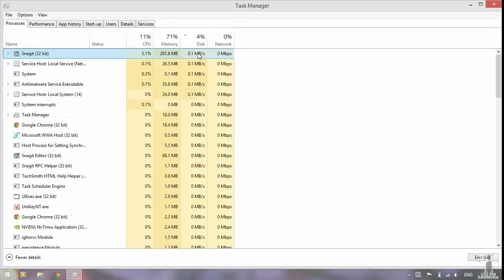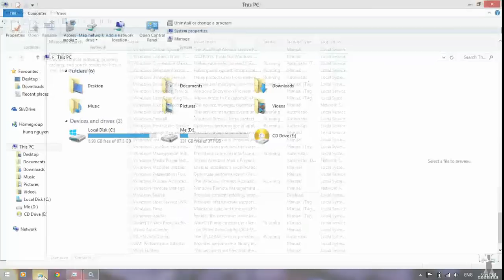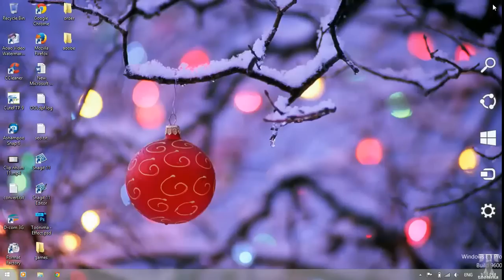Toonima - Hướng dẫn sửa lỗi 100% Disk trên Windows 8/Windows 8.1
Hướng dẫn sửa lỗi 100% Disk trên Windows 8/Windows 8.1

Nhận được hỗ trợ nhiều hơn bằng cách click vào link bên dưới: